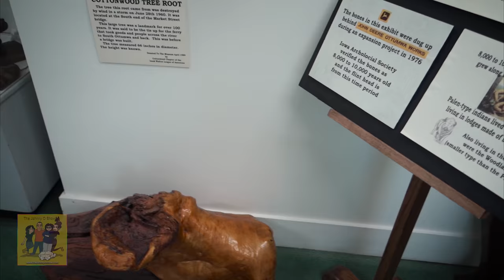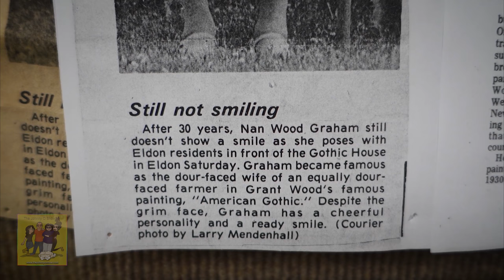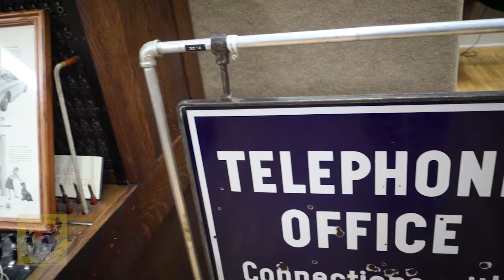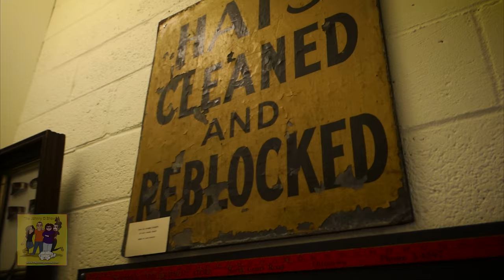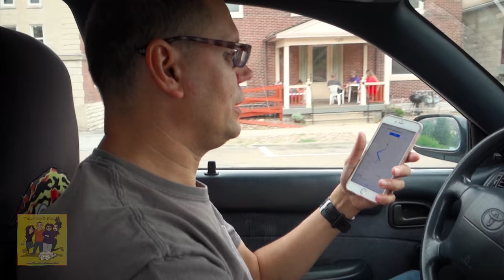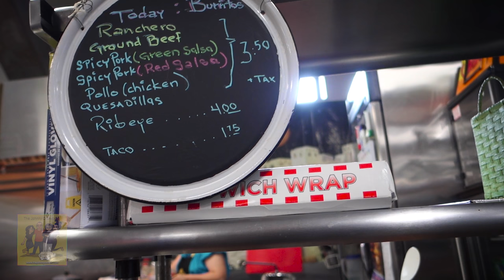Ep. #300 Orjias Family History: Hans Albert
In this video I visit Ottumwa, IA, where I investigate some of my family history.

Please share I am hoping this will get out to everyone in the US. I am looking for anyone that was related to or has information on a Dr Greene whom worked at either Lincoln insane hospital or Council Bluffs sanitarium in 1907 and 1908.
I am not certain from the wording of the article of which hospital, but this man was the last one on record that had taken control of my great grandfathers Stradivarius Violin.

After searching for many years, the wonders of the internet has made it possible to go though 100's of national news paper articles containing information about my great grandfather Hans Albert. Whom in his day was considered one of the worlds greatest violinist.

A short introduction of Hans Albert:
Professor Hans Albert, a world famous violinist in his day, was born in Vienna. He became a protege of Emperor Franz Joseph, at the age of nine, and studied under Swedermann, the renowned maestro at the Royal Conservatory in Wurzburg. When Hans was 16, his Majesty the Emperor appointed him Konzertmeister with the Imperial Opera. At the age of 19 he was called to America to become first violinist with the Theodore Thomas Symphony Orchestra of Chicago. Following a brilliant concert tour he had the honor to be Invited by President Grover Cleveland to give a recital at the white house.

His stomping ground was mostly Iowa and Nebraska, You can find mention of him in many news papers of were he was involved locally, for example: Ottumwa IA, Des Moines IA, Marshalltown IA, Omaha NE, Lincoln NE and as far west as Cripple Creek Colorado and many more in between. There is even mention to of a musician in the Californian Who's Who of Musicians that was his student. (Though he had many students and tough at the Iowa Conservatory of Music located at Mt Pleasant Iowa.

Hans Albert suffered from severe allergies and asthma. In the early 1900's the dangers of drug addiction were not really understood and he was given morphine over the counter to deal with his symptoms. Over time this became his down fall. He was more then likely a just a severe drug addict that now days could have probably been helped, however in his day he was labeled by society as a mad man and institutionalize. Even at that stage in his life people still came to hear him play. You find a few articals talking about his crazy behavior. For example one time he attacked 4 people at hotel he was to preform a concert at, however no one pressed charges because they wanted to hear him play. The 4 people he attacked attended the concert AFTER he allegedly assaulted them. He must have played pretty darn good beings they still wanted to stick around for the show.

He was 5' 2" tall, was balding on top but had wild long reddish hair and a short mustache (In one article it mentions he also had a long beard). It was common to see him waring a frock coat. Some how I picture him looking like a member of ZZ Top dressed like Neo from the Matrix.

He fell in love with Grace Hadsel from Ottumwa Iowa. But her father, a US Marshal was not having any of that. He was detemined that his daugter would not marry a mad man. However she snuck out and headed to Colorado where Hans was located at the time to get married. Her father found out, called in a favor and had Hans thrown in the Pueblo Colorado Insane Asylum. However that did not stop her, she stood on a crate and held his hand outside a window of his cell and got married. Their love affair was of course quite full of drama, which is a story of its own. Needless to say, over time, his addictions got the best of him and Dr Greene confiscated his violin. Shortly after this Hans died.

On that note: PLEASE SHARE. Help me find my great grandfathers violin. Someone has to know something and I would think a Stradivarius would have been talked about. It could have been anyone that took it, but I think finding anyone that was related to Dr Greene would be a good start, perhaps they heard stories of the crazy world famous violinist HansAlbert and his Stradivarius and might have some clue as to where it ended up.